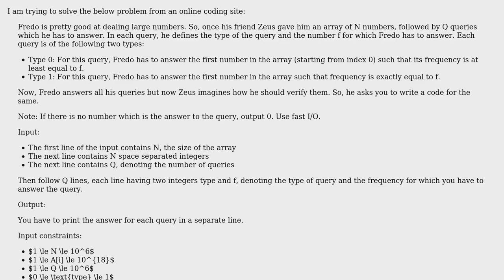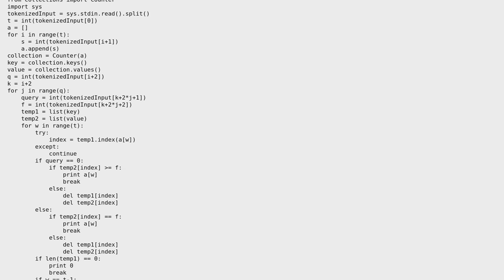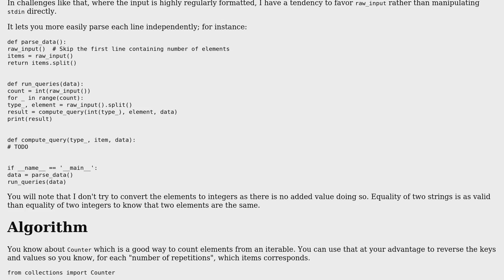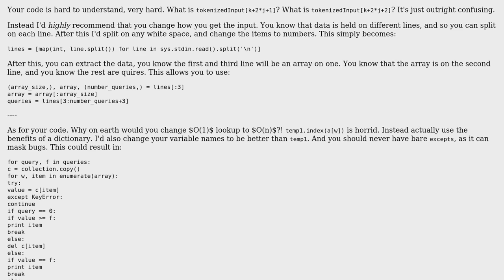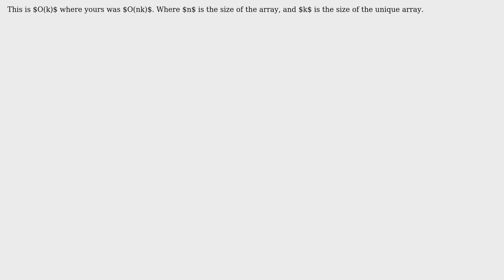Finding an element in an array that occurs a given number of times (2 Solutions!!)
Finding an element in an array that occurs a given number of times

With thanks & praise to God, and with thanks to the many people who have made this project possible! | Content (except music & images) licensed under CC BY-SA | Music | Images & others | With thanks to user Peilonrayz user krishna user janos user 301_Moved_Permanently and the Stack Exchange Network Trademarks are property of their respective owners. You are responsible for your own actions.